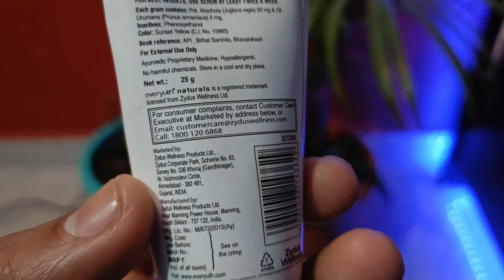Everyuth scrub HONEST review 2023 in hindi | review bhai